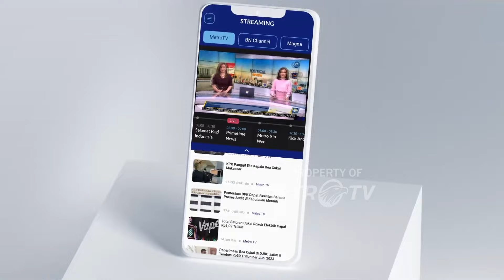KPK Dalami Kasus Dugaan Korupsi Pengadaan APD Covid-19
MetroTV, Komisi Pemberantasan Korupsi, mengungkap kesamaan peran politisi PDI-Perjuangan, Ihsam Yunus Dengan, Wakil Ketua MPR-RI, Fadel Muhammad, di dalam Kasus Dugaan Korups, Pengadaan Alat Pelindung Diri, Apd Covid-19, Tahun 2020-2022.